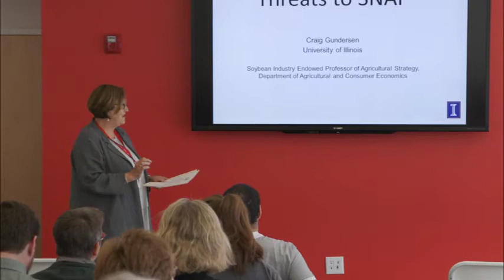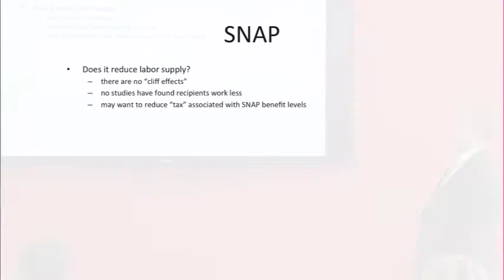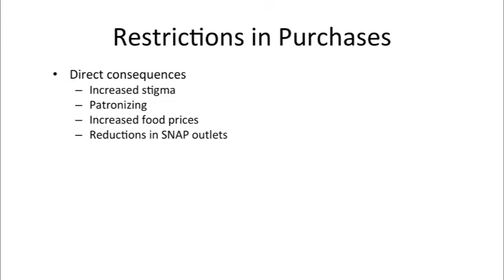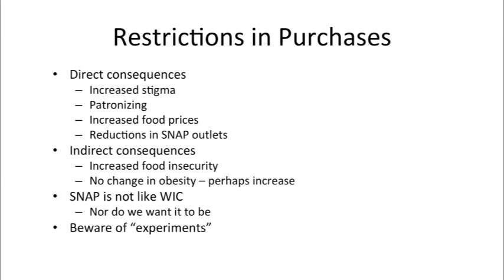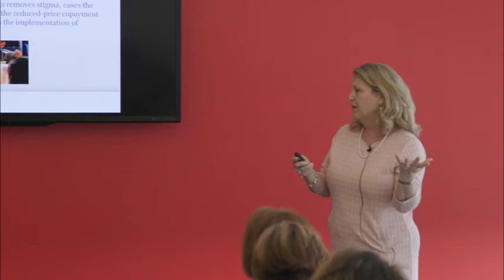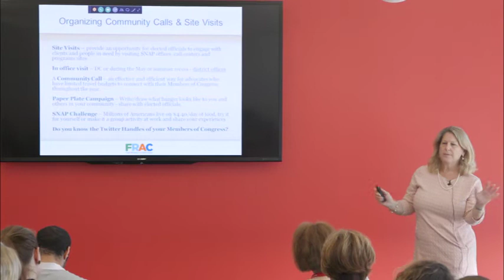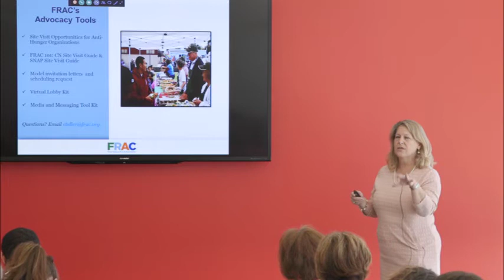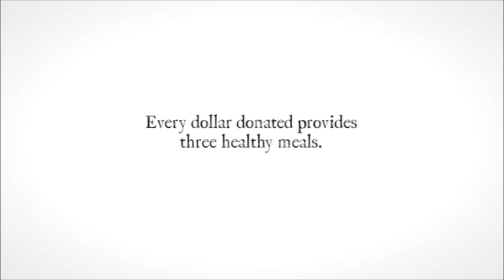U.S. Anti-Hunger Programs – Are They At Risk?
Ellen Teller, Director of Government Affairs for FRAC, and Dr. Craig Gundersen, lead researcher on Feeding America’s Map the Meal Gap study, discussed the impacts of federal anti-hunger programs and the current uncertainty surrounding the federal food security safety net.